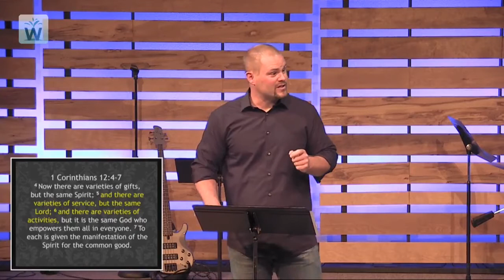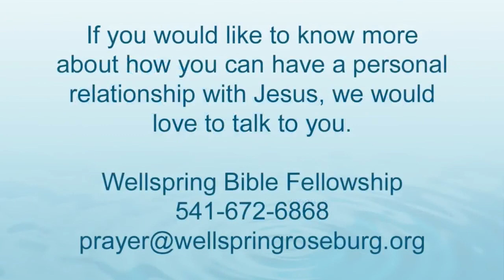Morning Worship 6/11/2017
Umpqua Valley Youth For Christ; Speaker: Dane Tornell